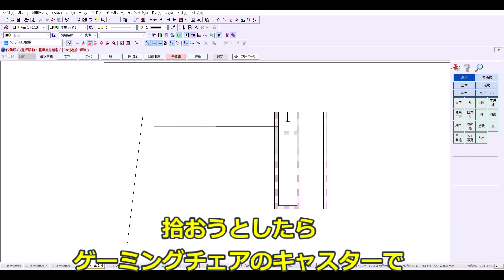エプロン工打設の巻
今日はエプロンの打設なんだぜ。
”白いヤツ”の活躍する動画は皆無です。ありません。
ほぼほぼ、コンクリートの打設動画です。
次回予告とか作ってたから万全の体制で撮影してたんだが
最後の最後で詰めが甘かった。仕方ないから次回の
建築物基礎で頑張ろう。

エクセン　コードレス高周波バイブレータφ50